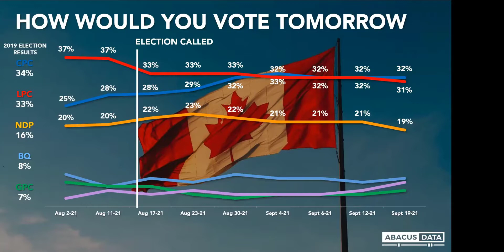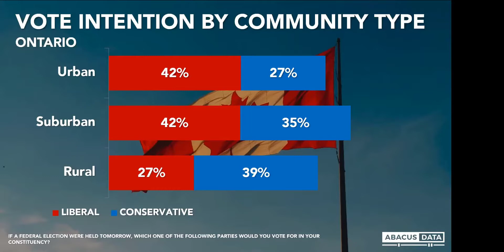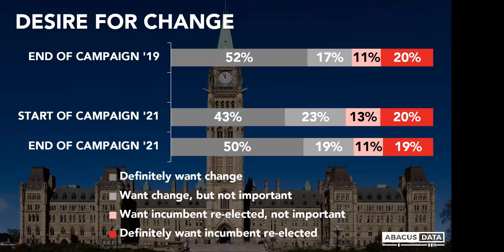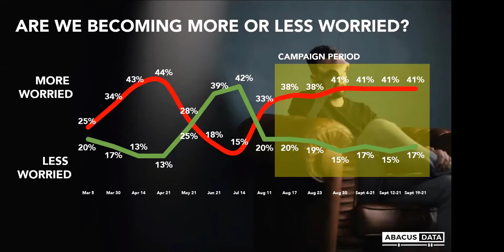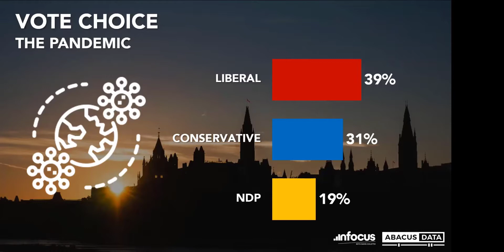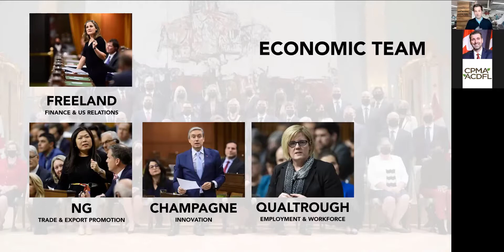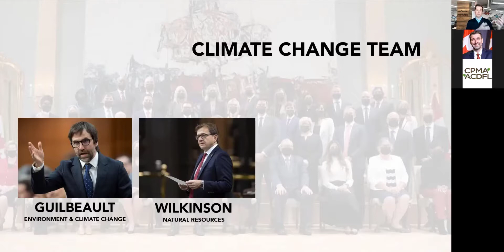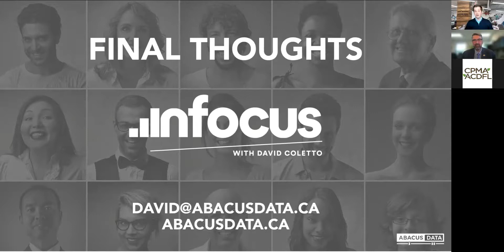CPMA Webinar: Produce & Politics: Federal election 2021 and current issues facing the fresh produce